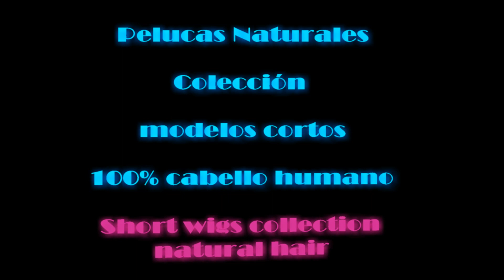Peluca corta natural NELA color 1B